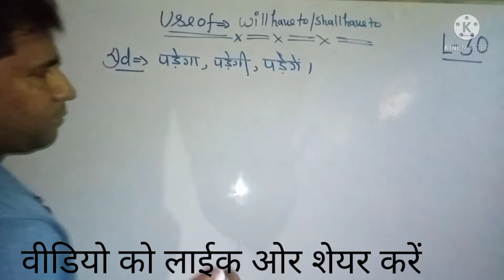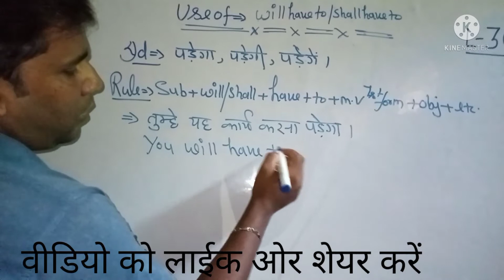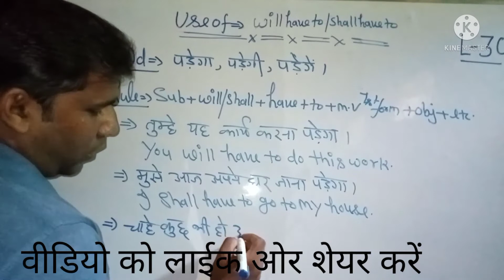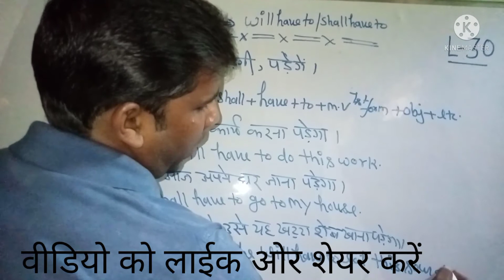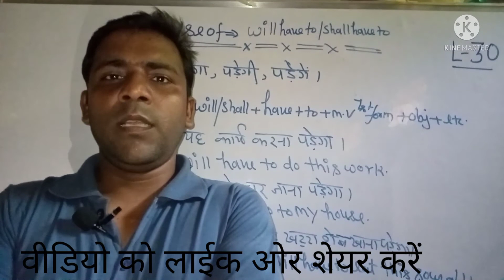use of -will have to /shall have to lecture -30 by Anar singh verma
use of -will have to /shall have to in simple language